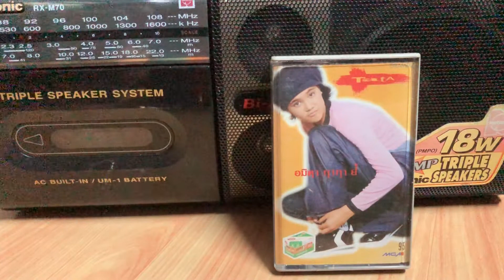Music Cassette ทาทายัง - ไม่รักตัวเอง